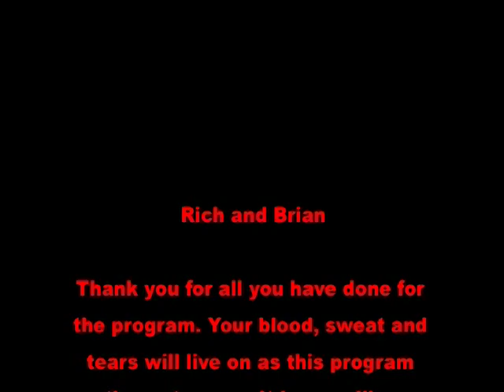Hartford Hawks Basketball Highlights 07-08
Best Team in Hartford History.